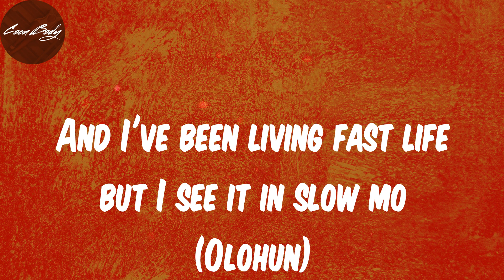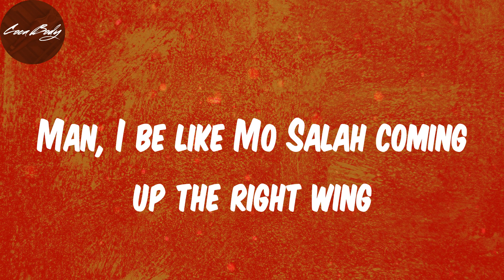Lyrics - Finesse - Pheelz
Lyrics:
(Hm)
Nice, nice, nice, nice
Mad
Ahh, finesse
Oohh
Ridimakulayo (Rii)